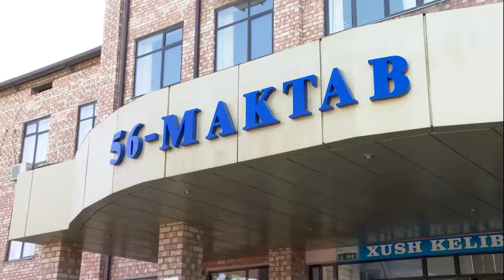Тошкент шаҳар ИИББ ходимлари томонидан Миробод туманида бўш иш ўринлари ярмаркаси ташкил этилди